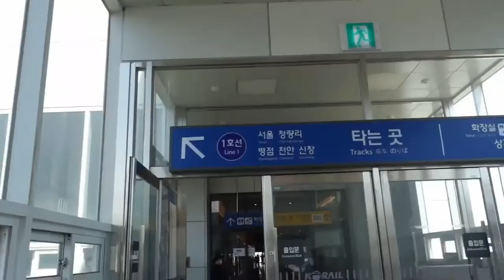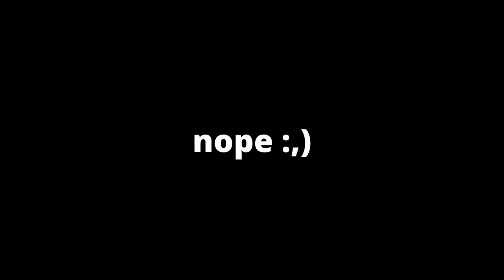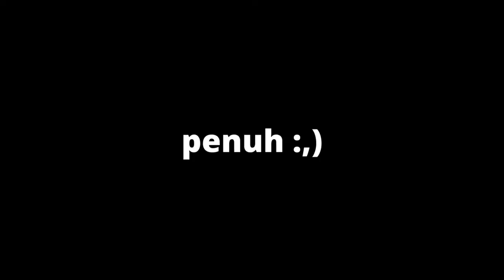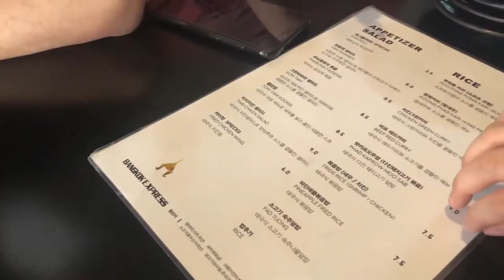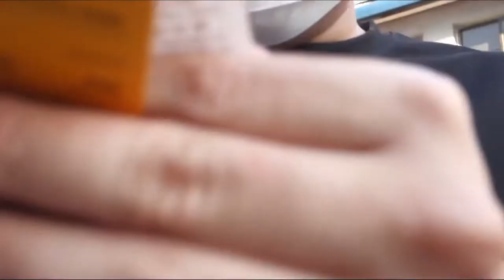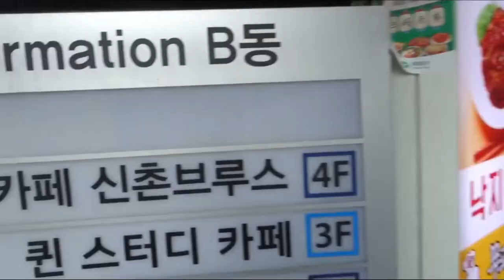searching for cafes in baju kurung | DARE VLOG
『 English CC subtitles are available! 』

I vlogged the day we had to do our dares for a fundraiser we participated in called Hand in Hand: Fun-Me 2021 organized by the Malaysian Student Association in Korea in partnership with Teach For Malaysia (TFM) to combat against education inequity in Malaysia. We also had thai food and went to a cafe that sells croffle in Sinchon.

▶ video editor
VSDC Free Video Editor
iMovie